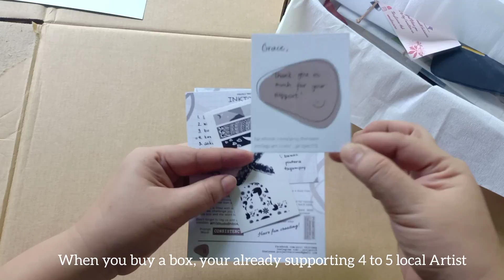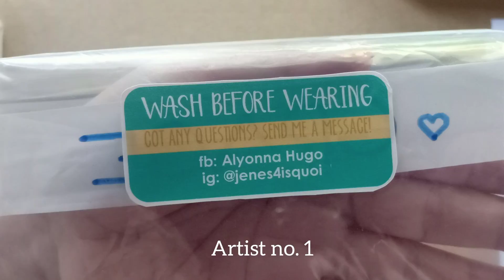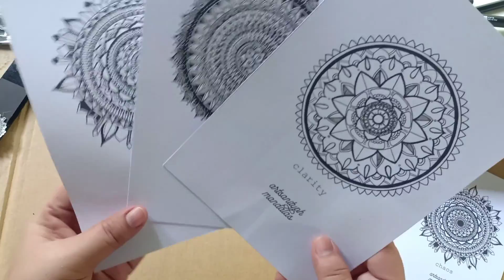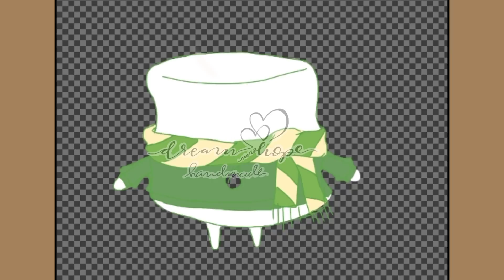UNBOXING Project XIII Inktober Box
Hello sisters🧁, in this video we are going to unbox a Project XIII Art Box for October "Inktober". This box is a Project of Project XIII that showcases Filipino local artist who is starting up with their business. The goal of this project is to showcase the creations of our local artists who are establishing their own art business. Every box is also filled with art materials that the box encourages you to a challenge to create your own artwork inspired by the theme of the Month for this box its "INKTOBER"i.

Filming: Oppo F7
Editing: YouCut - Video editor